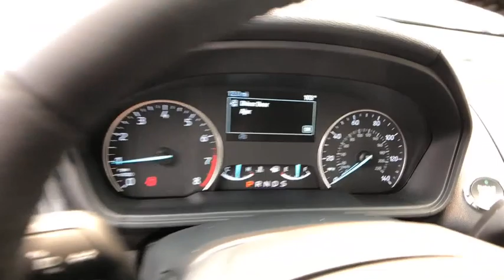2018 FORD ECOSPORT Redding, Eureka, Red Bluff, Northern California, Sacramento, CA 18F811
DIAMOND WHITE New 2018 FORD ECOSPORT available in Redding, California at Crown Motors Redding. Servicing the Eureka, Red Bluff, Northern California, Sacramento, CA area.
2018 FORD ECOSPORT  - Stock#: 18F811 - VIN#: MAJ3P1TE1JC220730